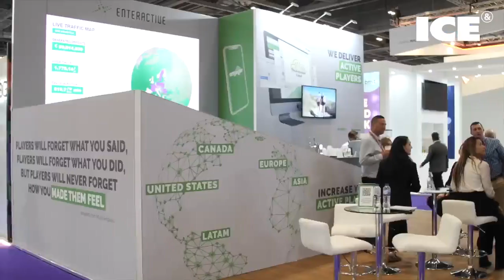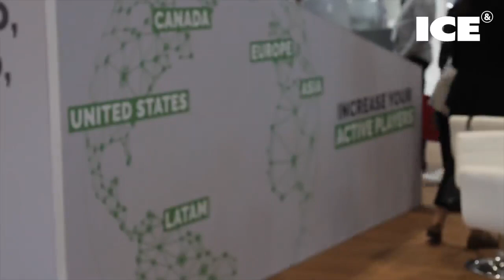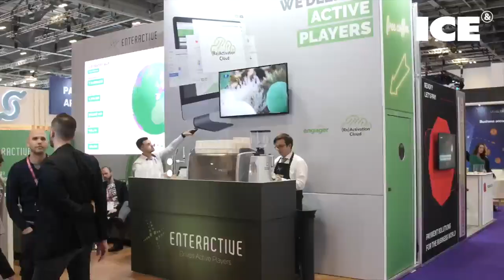ICE London 2022 SmartDigital 12 04 22